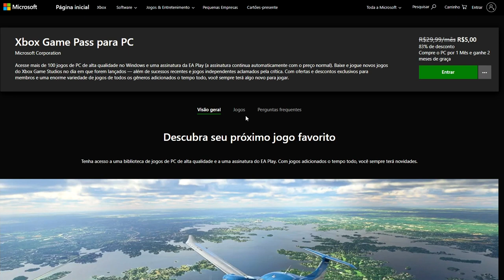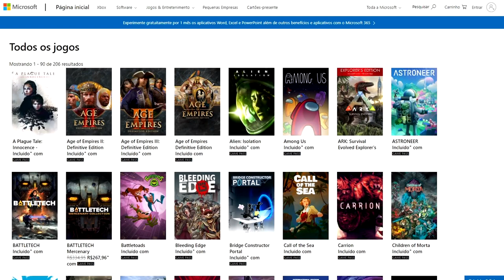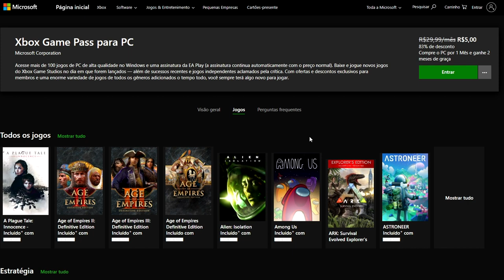DICA: 3 MESES de GAME PASS, no PC, por 5 REAIS!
ENTRE EM CONTATO COM A GENTE:

Cadastre agora!